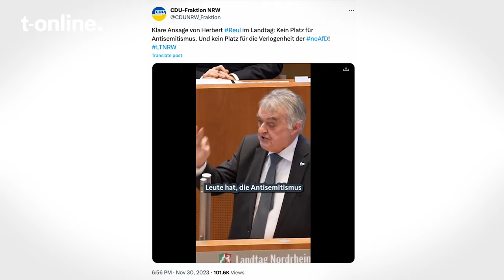CDU-Politiker Herbert Reul eskaliert: Klare Ansage an AfD geht viral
Der Innenminister von Nordrhein-Westfalen hat die AfD-Fraktion scharf kritisiert. Nach mehreren Zwischenrufen während einer Aktuellen Stunde zu Antisemitismus platzte Herbert Reul dann der Kragen.